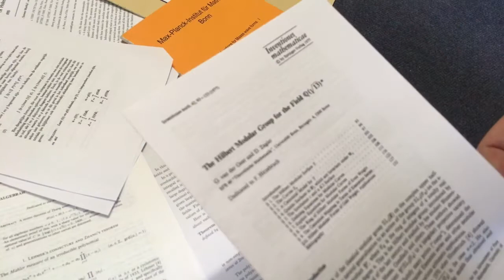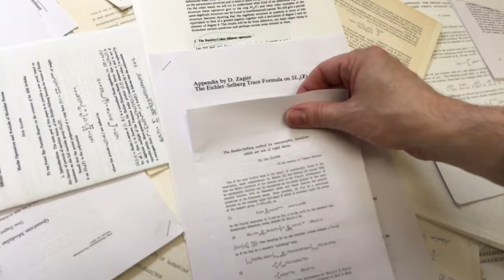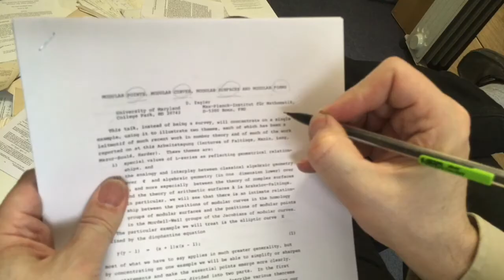Don Zagier's Opera Insomnia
Don Zagier wrote a mindboggling number of mathematical papers, presumably during many sleepless nights, many of which with rhythmically exploitable titles. We pay homage. (High resolution version replacing a previous version.)

This piece was originally performed (in a slightly expanded version) on the occasion of Zagier's 60th birthday at the 'Rector's party' at the University Bonn, with a live choir consisting of Henri Cohen, Gunther Cornelissen, Yasuo Ohno, Richard Pink, Fernando Rodriguez Villegas and Wadim Zudilin. For the video the help of Tong Zhang both as cameraman and choir member was invaluable.

Lyrics:
On the zeros of the Weierstrass P-function
the capacity of disjointly shared networks
on the number of Markoff numbers below a given bound,
which primes are the sums of two cubes?

A sixteenth order polylogarithmic ladder,
algebraic numbers close to zero and one,
constructions of plane curves with many, many points
Period functions of Maass wave forms, Part I.

An inequality converse to that of Cauchy,
Hilbert modular group for the field Q root thirteen
The remarkable dilogarithm (published um-teen times)
and how often should you beat your kids?

Rankin-Cohen :||
Eichler-Selberg :||
Rankin-Selberg :||
Atiyah-Singer :||
Doi-Naganuma :||
Kac-Wakimoto :||
Saito-Kurokawa :||
Birch-Swinnerton-Daya :||

quantum quantum quantum quantum quantum quantum -- MOCK--- modular forms
mock *11 --modular forms

modular [points] modular [curves] modular [surfaces] modular [forms]

Heegner points and derivatives of L-series

We are --- Don!